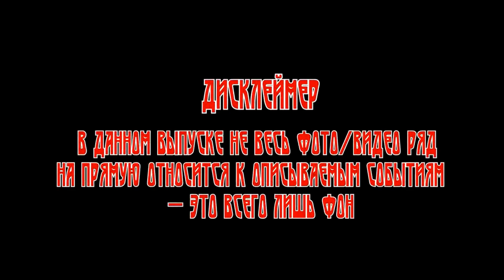Истории о Непознанном: ЗАГАДКА ГИБЕЛИ КЛЕОПАТРЫ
Вы хотите знать??? Значит вам сюда!!! Разнообразные проверочки эрудиции. Интересные факты. Отдых с пользой для мозга.